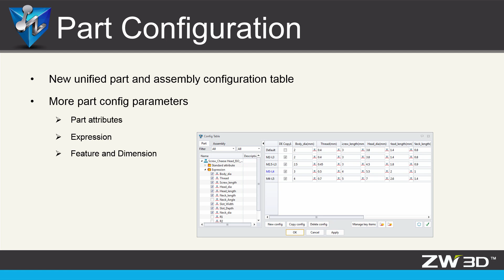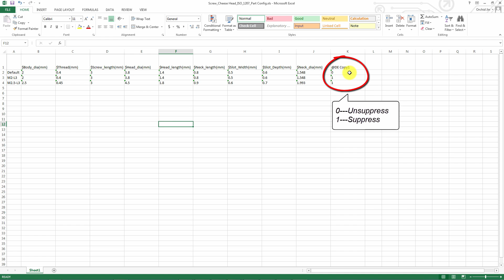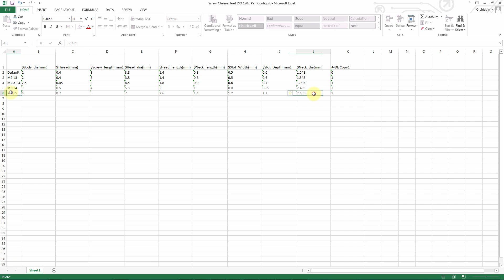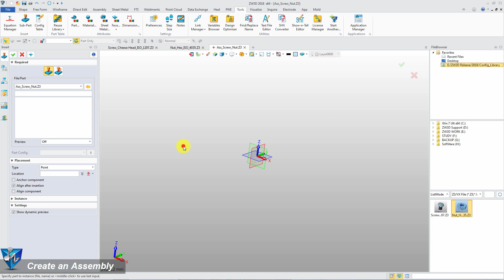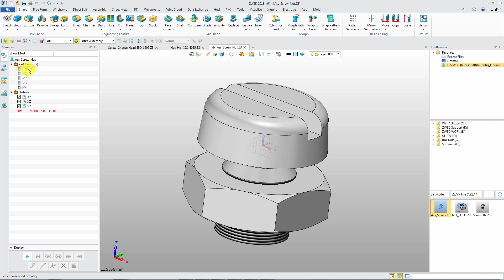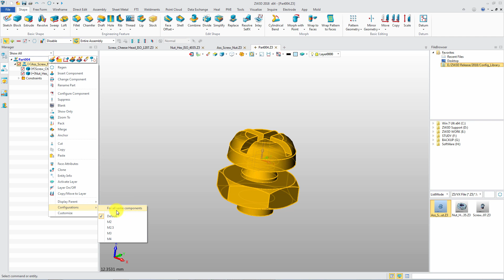ZW3D 2018 New Features: New Configuration Table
ZW3D 2018 adds a new unified part and assembly configuration table.  Are you curious about it? Don't wait to watch the video!